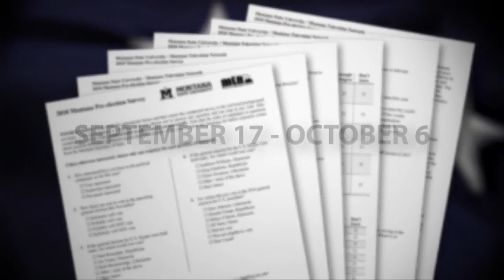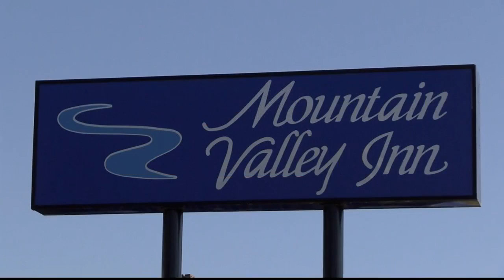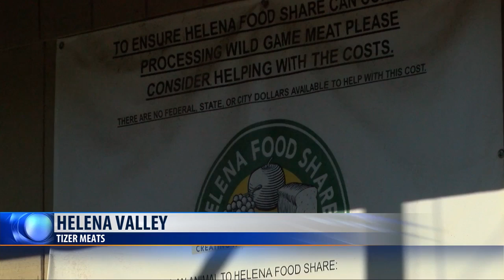MTN Statewide Top Stories, Tuesday 10-23-18